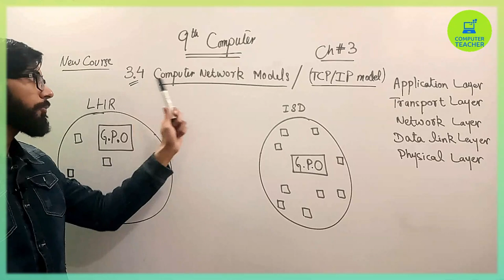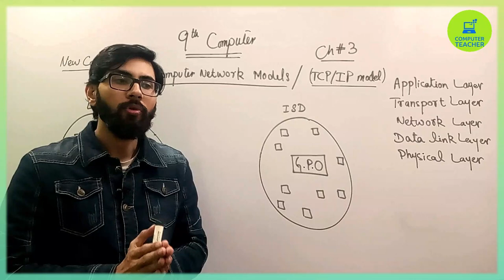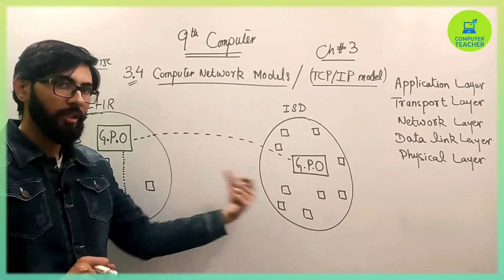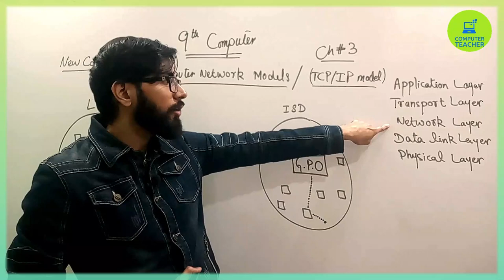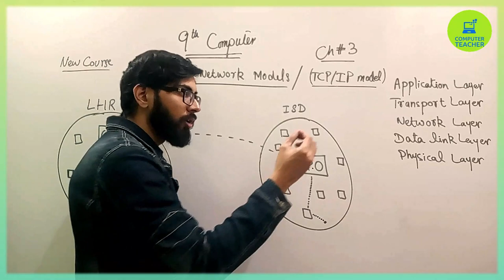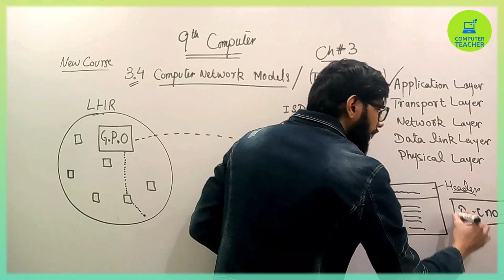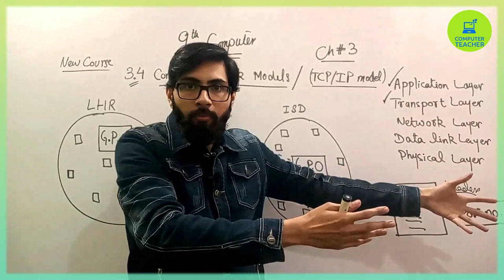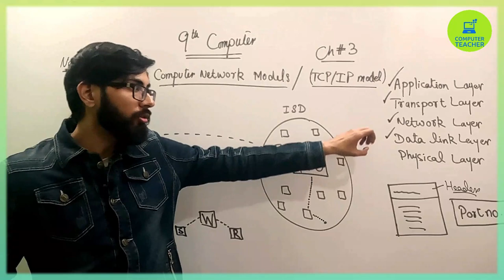Computer Network Models (TCP/IP Model) in hindi/urdu | 9th computer new book chapter 3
Computer Network Models
(TCP/IP Model)

9th computer chapter 3
9th Class Computer chapter 3 networks

"9th computer"